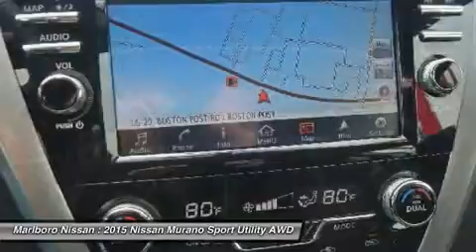2015 Nissan Murano 37172A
2015 NISSAN MURANO Marlborough, MA
Stock# 37172A

Marlboro Nissan
740 Boston Post Rd E

This Beautiful Magnetic Black *Nissan Certified*  Platinum Edition AWD  Murano will be sure to turn heads!!! This Murano comes complete with Factory Navigation, Factory Remote Starter, *Bose Audio System* with Steering Wheel Mounted Controls, Dual iPod Interface, *Leather Interior* with Heated and Cooled Front Seats, *Panoramic Moonroof, *Power Lift gate,* *Alloy Wheels, Bluetooth, and So Much More!! With an 84 Month/100,000 Mile Limited Warranty, 167 Point Safety Inspection, and 24/7 Nissan Roadside Assistance, This Murano WILL NOT LAST!!! So Call Marlboro Nissan today and start driving today!!!
2015 Nissan Murano Previously Owned in Marlborough, MA